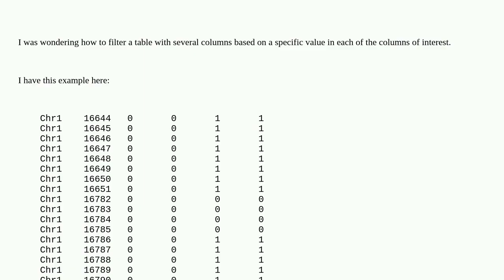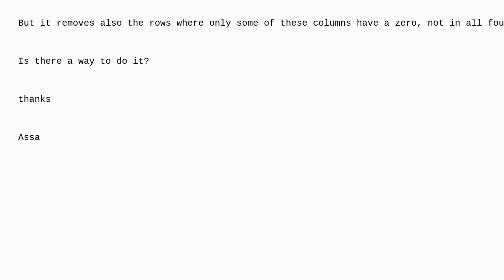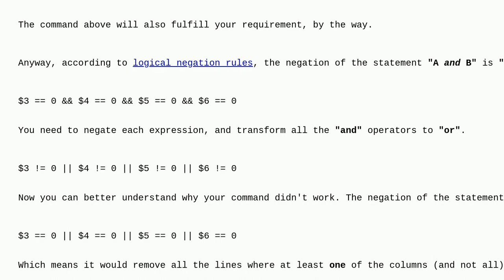Unix: How to filter a table using awk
How to filter a table using awk

A special thanks goes out to the awesome community

  awk table filter